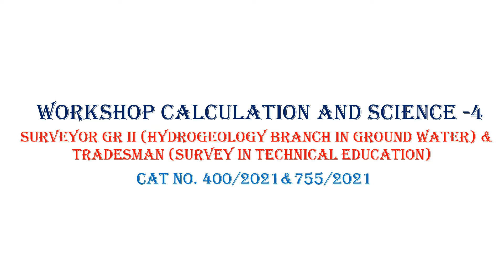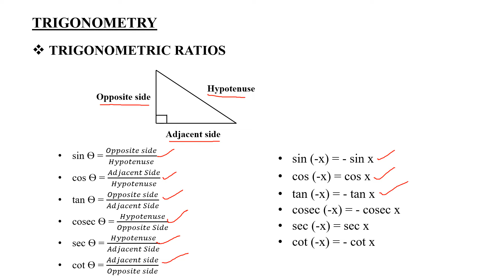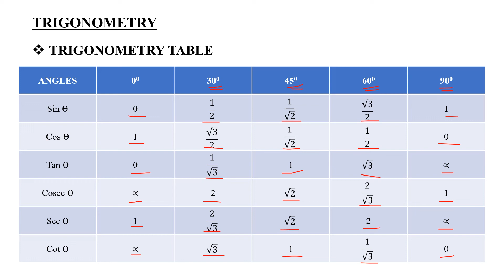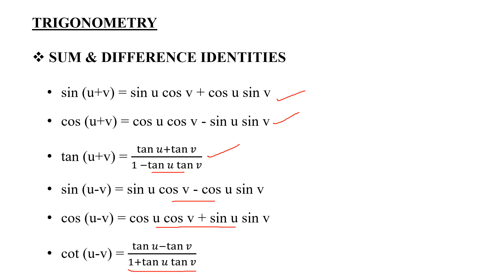WORKSHOP CALCULATION & SCIENCE - 4 |Surveyor Gr II & Tradesman-Survey | CIVIL ENGINEERING|Kerala PSC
This video is to make awareness about the Kerala PSC Surveyor grade II (Hydrology branch in Ground Water) & Tradesman (Survey in Technical Education) examination conducted on 4 November 2022.